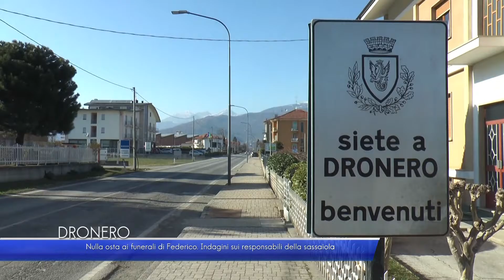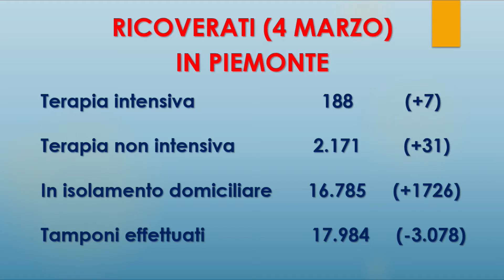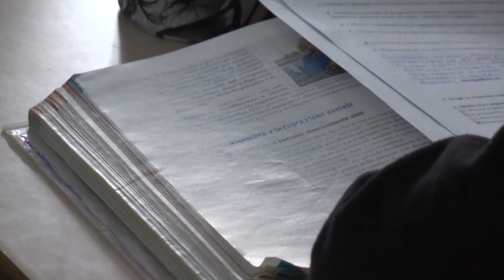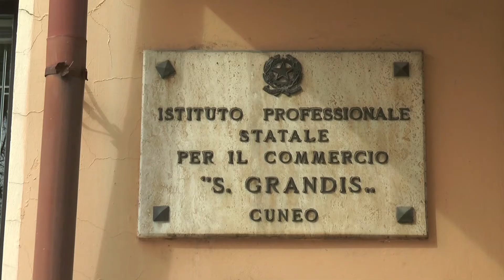Telegiornale giovedì 4 marzo 2021 - TELEGRANDA (ch 186)